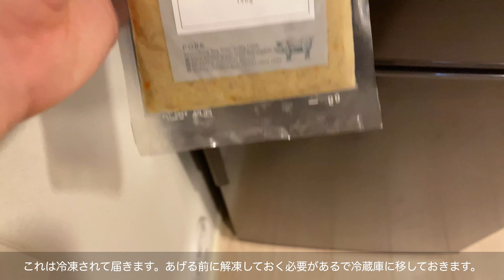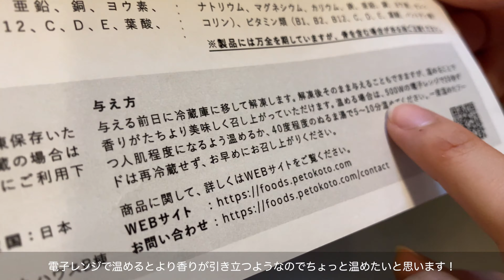犬のことを考えに考え抜いたご飯をあげたら食いつきが明らかに違った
今日は国産食材を使った無添加の健康ドッグフードが届いたのでこたろうにあげてみました！なんと名前入りです！笑

■自己紹介
名前：こたろう
性別：男の子
犬種：チワックス
生年月日：2020/05/23

犬 ご飯 餌 犬との生活 犬との暮らし 犬のいる生活 犬のいる暮らし